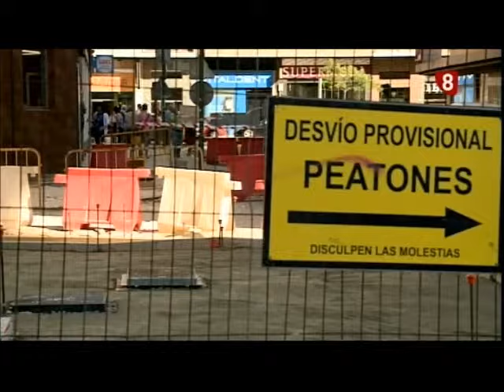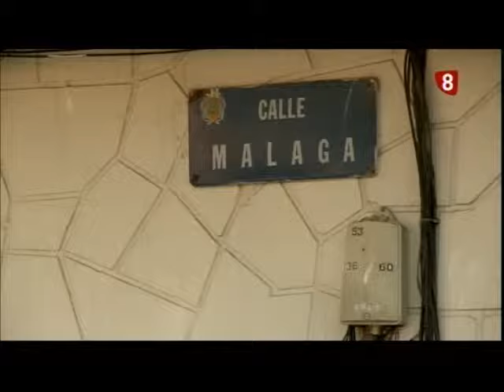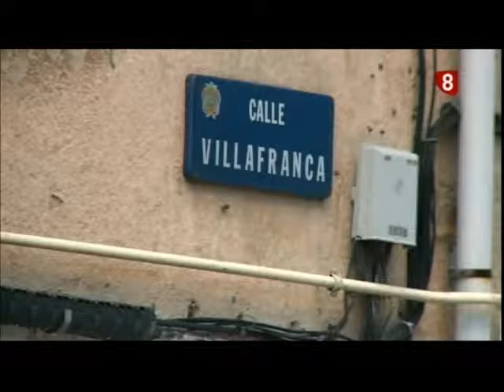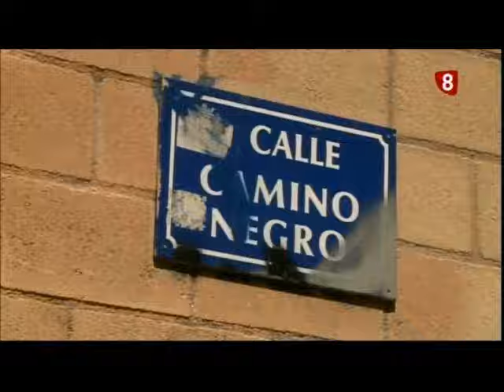Primer Plano Plan Gamonal